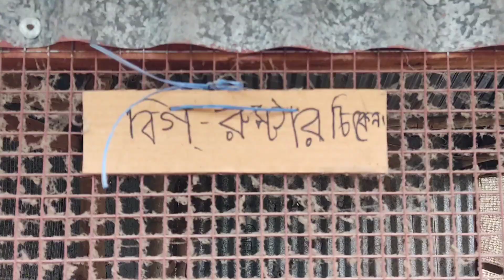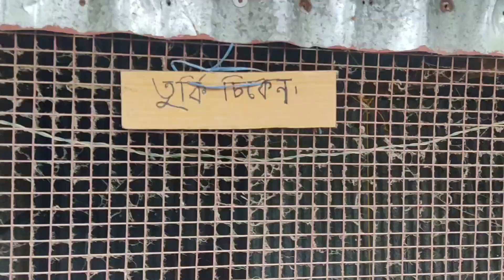ক্ষীরাই ? নদীয়ার ফুলের গ্রাম রানাঘাট চাপরা 🌷🌹🥀🌻🌼🌸🌺🍁🍁🍁